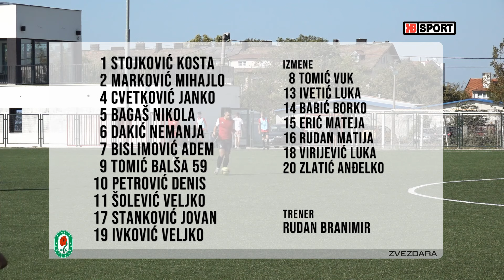Kadeti: FK Zvezdara (Beograd) - FK Železnik (Beograd) 4:0 | 08.09.2024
Utakmica 2. kola Druge lige kadeta Beograda je odigrana između FK Zvezdare iz Beograda i FK Železnika iz Beograda 4:0 , dana 8. septembra 2024. godine na pomoćnom terenu FK Zvezdare u Beogradu.
KB Sport
KBTV media group

Pomozite radu kanala:
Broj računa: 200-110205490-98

Materijal je najstrože zabranjeno kopirati na druge kanale, kao i emitovati bez dozvole KB Sport-a